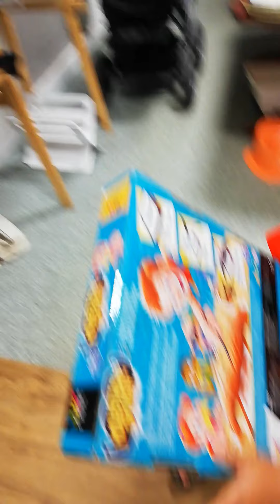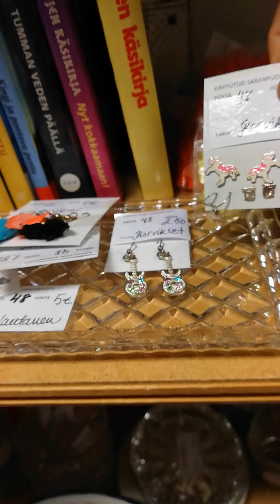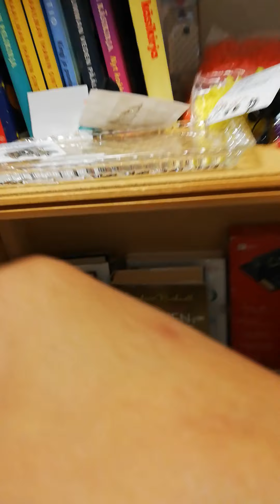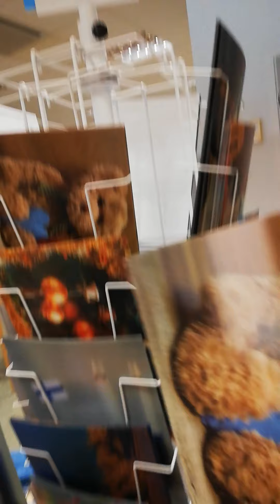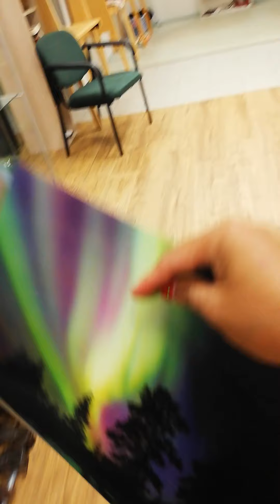Acting like shopping even no money.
we visit again in 2nd.hand store we checking what we can buy .